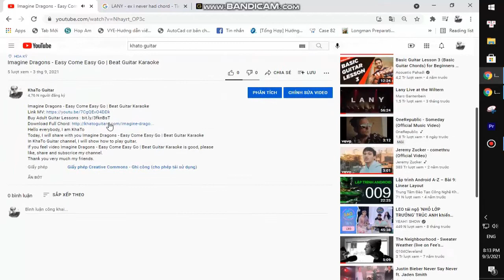Nate Smith - I Don't Wanna Go To Heaven | Karaoke Instrumental